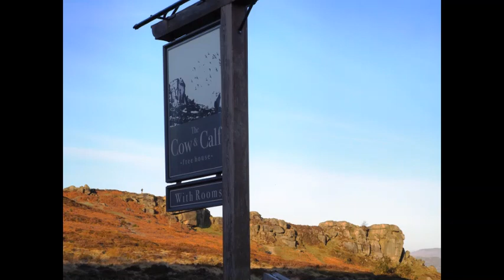Ilkley Moor Cow & Calf Rock